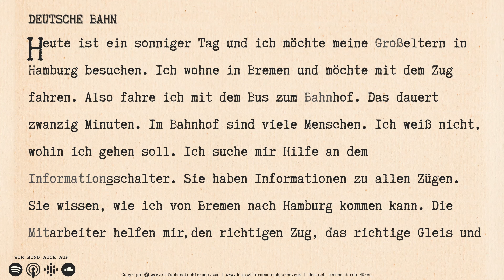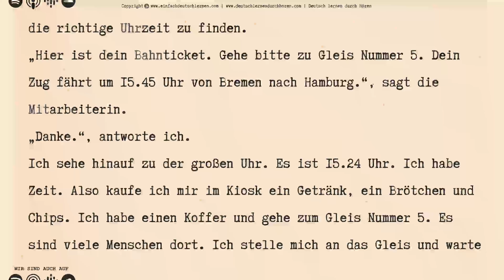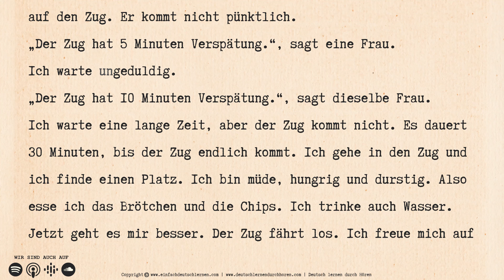#503 Deutsche Bahn | Deutsch lernen durch Hören | Deutsch lernen mit Geschichten A1-A2 - verbessert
Hörtexte & Lesetexte A1-A2

Es geht um das Thema "Deutsche Bahn" auf Deutsch.

𝗛𝗜𝗟𝗙 𝗨𝗡𝗦! ►

Deutsche Bahn

Die Deutsche Bahn wird auch DB genannt. Heute ist ein sonniger Tag und ich möchte meine Großeltern in Hamburg besuchen. Ich wohne in Bremen und möchte mit dem Zug fahren. Also fahre ich mit dem Bus zum Bahnhof. Das dauert zwanzig Minuten. Im Bahnhof sind viele Menschen. Ich weiß nicht, wohin ich gehen soll. Ich suche mir Hilfe an dem Informationsschalter. Sie haben Informationen zu allen Zügen. Sie wissen, wie ich von Bremen nach Hamburg kommen kann. Die Mitarbeiter helfen mir, den richtigen Zug, das richtige Gleis und die richtige Uhrzeit zu finden.
„Hier ist dein Bahnticket. Gehe bitte zu Gleis Nummer 5. Dein Zug fährt um 15.45 Uhr von Bremen nach Hamburg.“, sagt die Mitarbeiterin.
„Danke.“, antworte ich.
Ich sehe hinauf zu der großen Uhr. Es ist 15.24 Uhr. Ich habe Zeit. Also kaufe ich mir im Kiosk ein Getränk, ein Brötchen und Chips. Ich habe einen Koffer und gehe zum Gleis Nummer 5. Es sind viele Menschen dort. Ich stelle mich an das Gleis und warte auf den Zug. Er kommt nicht pünktlich.
„Der Zug hat 5 Minuten Verspätung.“, sagt eine Frau.
Ich warte ungeduldig.
„Der Zug hat 10 Minuten Verspätung.“, sagt dieselbe Frau.
Ich warte eine lange Zeit, aber der Zug kommt nicht. Es dauert 30 Minuten, bis der Zug endlich kommt. Ich gehe in den Zug und ich finde einen Platz. Ich bin müde, hungrig und durstig. Also esse ich das Brötchen und die Chips. Ich trinke auch Wasser. Jetzt geht es mir besser. Der Zug fährt los. Ich freue mich auf meine Großeltern.